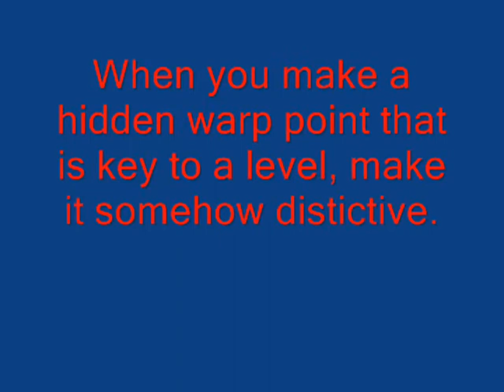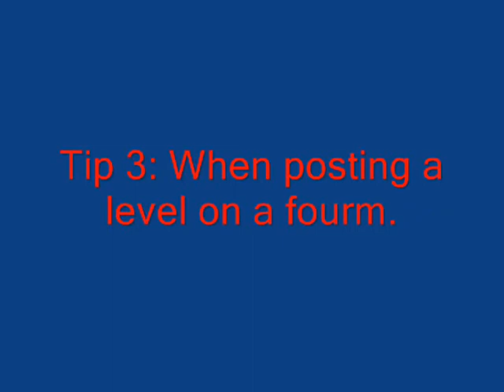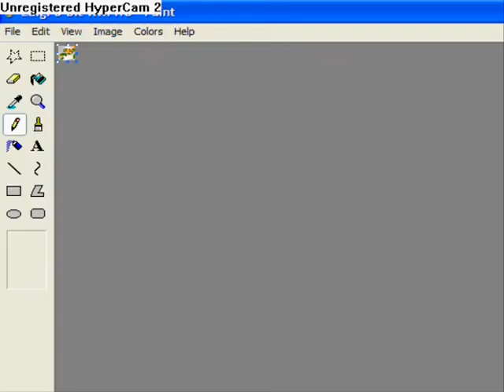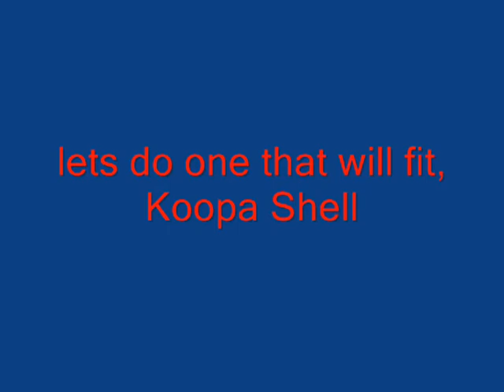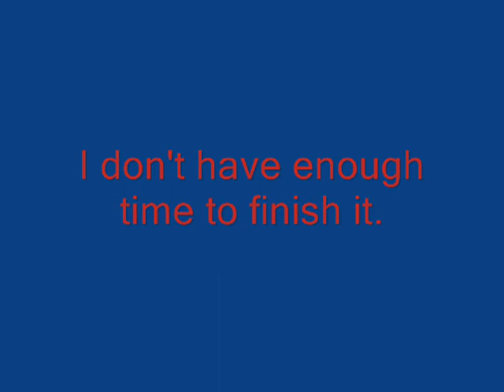Super Mario Flash tips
Some tips.